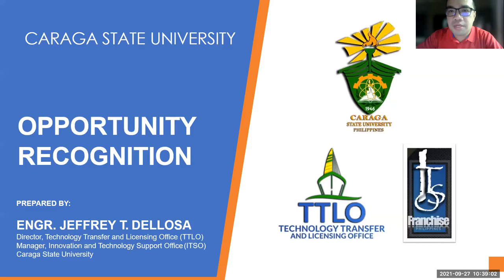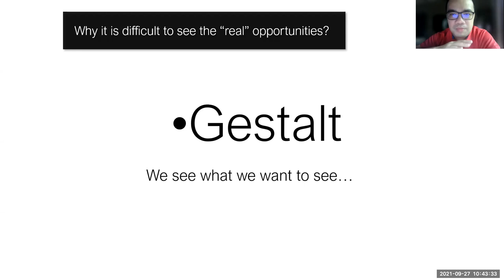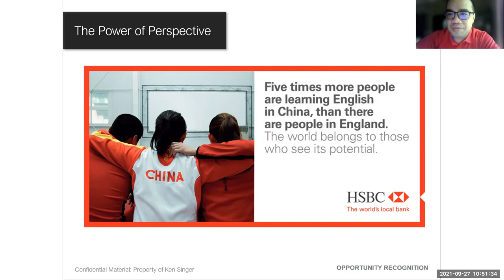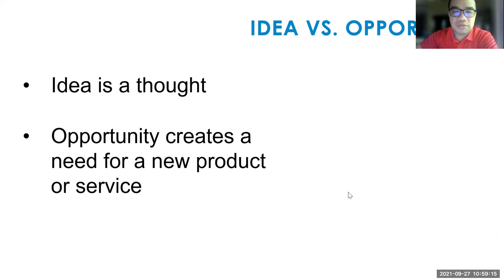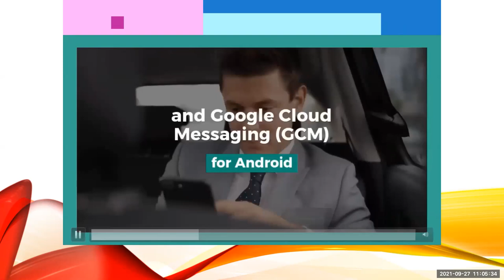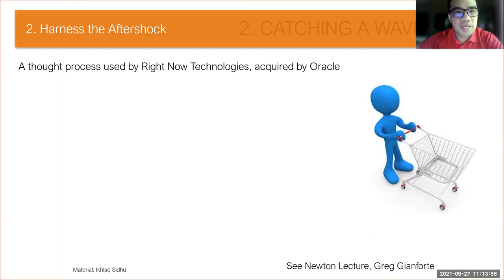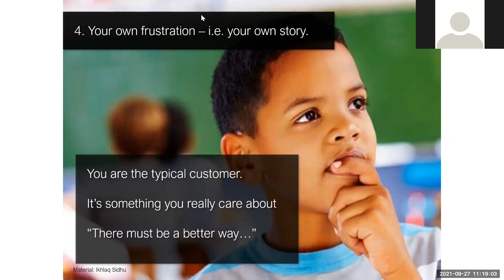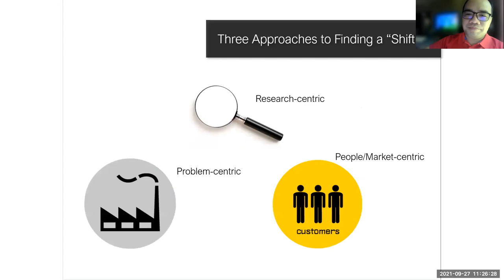Topic 3: Opportunity Recognition (Technopreneurship 101 for Engineers)